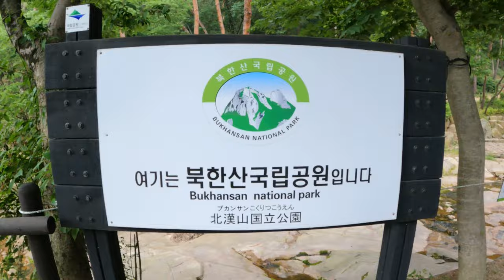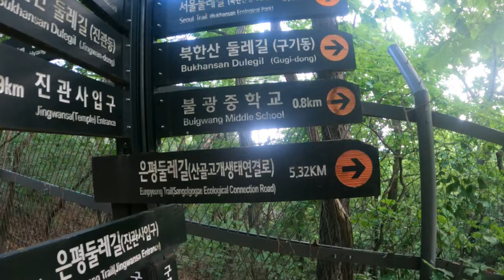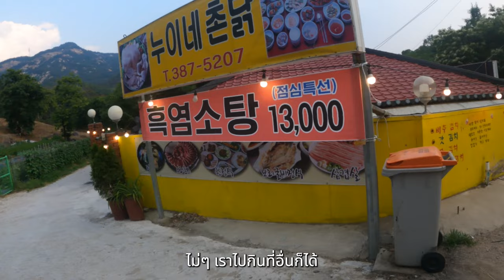หลงป่าเกาหลีกับคนแปลกหน้า...หลงอะไรก็ได้แต่อย่าหลงเราก็พอ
ยอมใจมารีจริงๆ เดินเขาก็ยังประชุมได้ เก่งสุดๆ

สถานที่เที่ยว
- Eunpyeong traditional village in Bukhansan
- Chungmuro
- Myeongdong